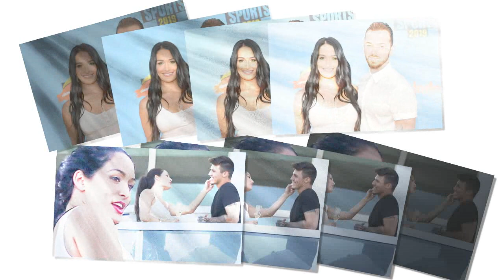New Dad Artem Chigvintsev 'Really Feels Bad' when Nikki Bella gave her son to John Cena